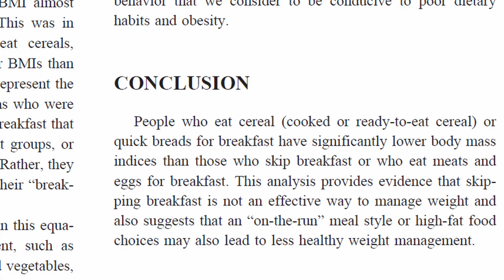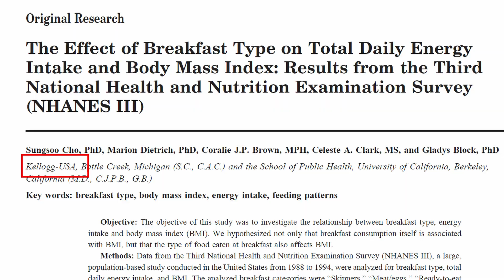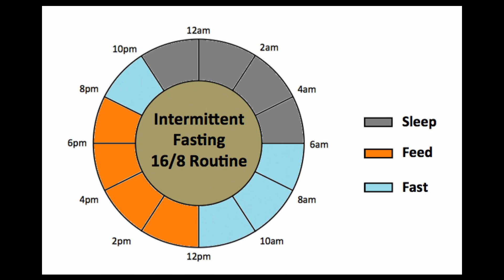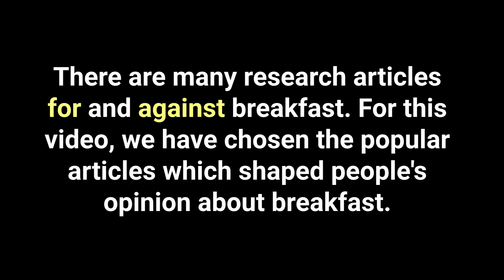KALAI UNAVU | Sariya Thavara!? | Ayurveda | காலை உணவு | சரியா தவறா | Dr D Aravind Bharadwaj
You can also order from our Android App -

“உணவே மருந்து”  -
காலை உணவு சரியானதா அல்லது தவறா? ஒரு நாளில் எத்தனை முறை சாப்பிட வேண்டும்?

நீங்கள் எப்படி சாப்பிட வேண்டும், அன்றைய உணவை எப்படி திட்டமிடலாம் என்பது பற்றிய உண்மையை அறிந்து கொள்ளுங்கள். ஆயுர்வேதம் மூலம் தீர்வை அறிந்து கொள்ளுங்கள்.

Know the truth about how you should eat and how to plan a meal for the day. Also learn what Ayurveda says about Breakfast.

Address - Door No.6, Sterling Avenue Main Road, Sakthi Nagar, Porur, Chennai - 600116